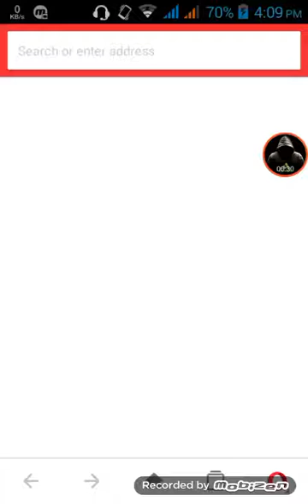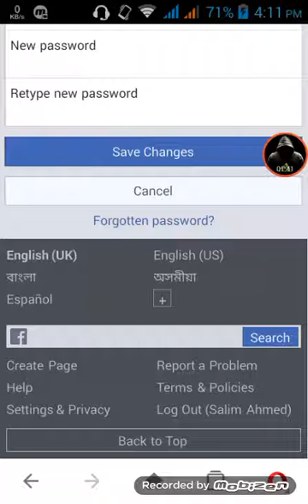মোবাইল দিয়ে খুব সহজেই ফেসবুক পাসওয়ার্ড পরিবর্তন করুন । Change Facebook password easily with mobile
my dear friends In this video I will show that How to change Facebook password easily with Mobile.

This is a BD Knowledge YouTube channel, here you will find all types of Bengali tutorials. Here are the best quality tutorials that will help you to learn your skills. Hope all my video tutorials are good ... Thank you so much for staying with BD Knowledge.